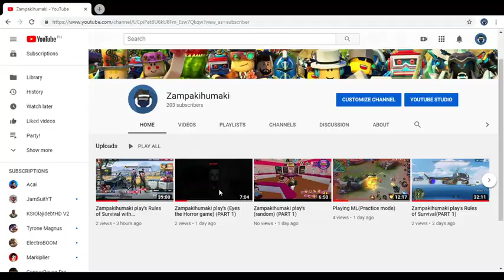Zampakihumaki Play's Rules of survival (PART 3)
I dint make it but its really awsome!! GG